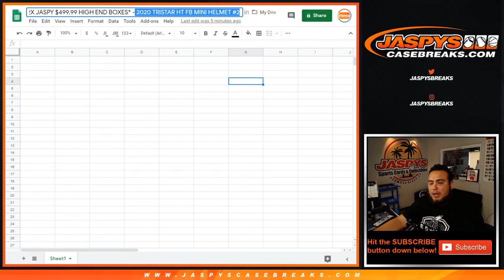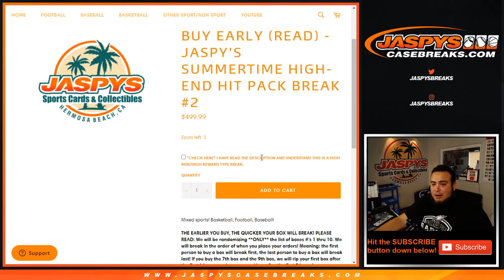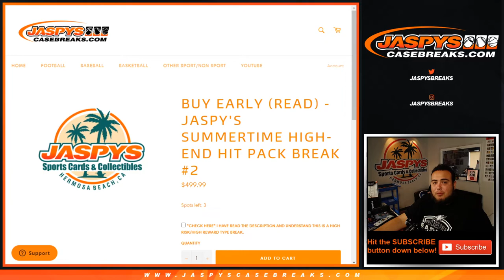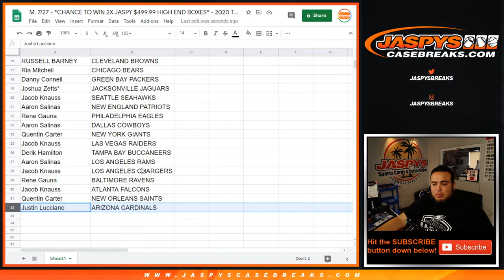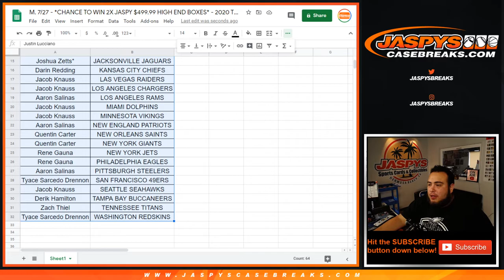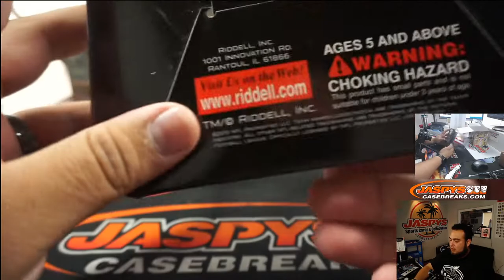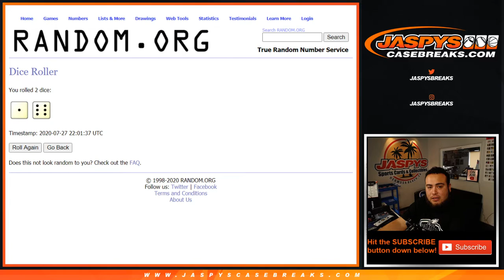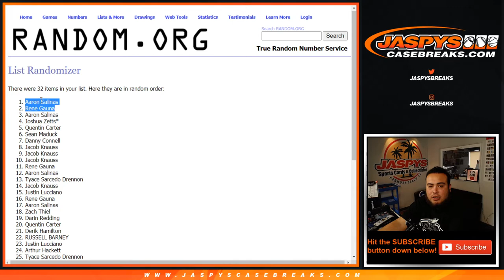M. 7/27 - *CHANCE TO WIN 2X JASPY $499.99 HIGH END BOXES* - 2020 TRISTAR HT FB MINI HELMET #2